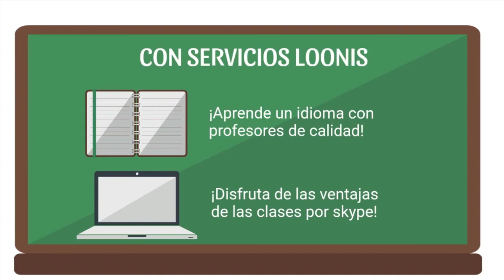247 LA IMPOTENCIA PSÍQUICA LA SEXUALIDAD FEMENINA RADIO